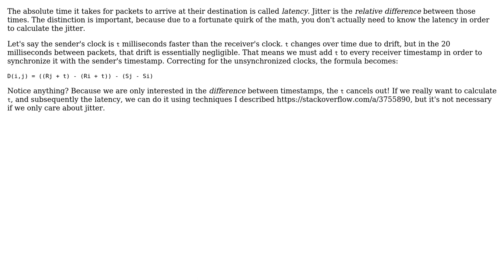Software Engineering: How can I get the transit time for packets for a jitter buffer?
With thanks & praise to God, and with thanks to the many people who have made this project possible! | Content (except music & images) licensed under CC BY-SA | Music | Images & others | With thanks to user Mikey A. Leonetti user Karl Bielefeldt and the Stack Exchange Network Trademarks are property of their respective owners. You are responsible for your own actions.